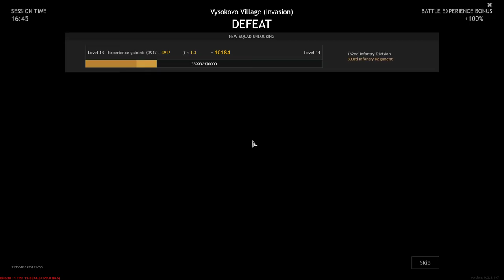Enlisted - Battle of Moscow Full HD